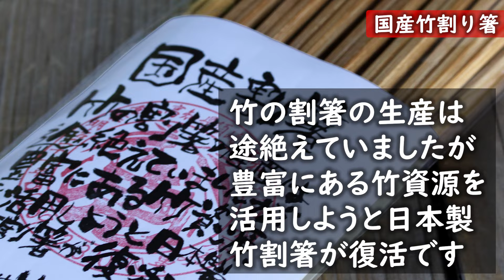【竹虎】嫌なニオイはしません！竹本来の香りがする国産竹割り箸が復活しました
国産高級竹割り箸（天削）24cm 20膳入
防虫・防カビ・漂白剤不使用！無添加、厳選した孟宗竹を使い天削ぎ加工で高級感ある竹割箸にしました。安心・安全！自然な竹本来の香りがします

一時は製造コストや後継者不足により途絶えていた日本製竹割り箸！国産高級竹割り箸（天削）24cm 20膳入が復活しました。日本の竹を有効利用したいという竹職人の思いが実を結んだ逸品です。